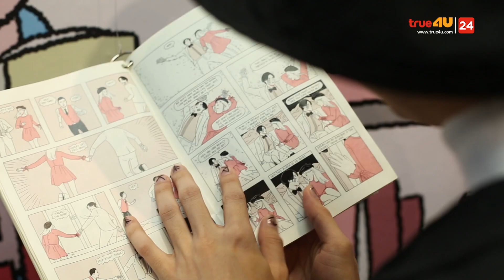หนุ่มหล่อ สุด CUTE กับ Lifestyle ของบิว - จักรพันธ์ พุทธา